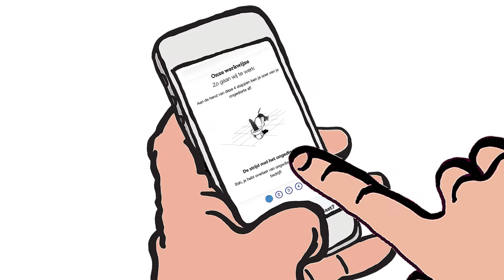Ratten bestrijden - Werkwijze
Last van een ratten? Het lokale netwerk van rattenbestrijders staat voor je klaar in heel Nederland.
√ Bel: 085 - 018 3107 √ 24/7 hulp bij spoed √ Erkende bestrijders